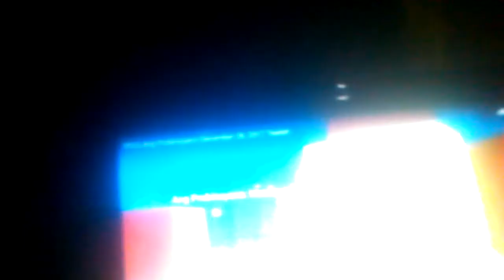FPJ's Ang Probinsyano December 28, 2017 Teaser